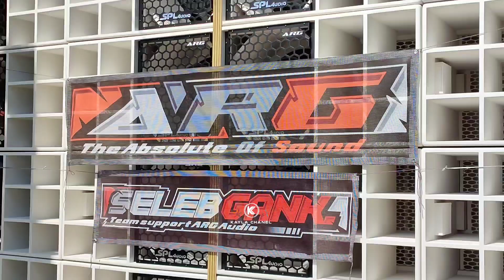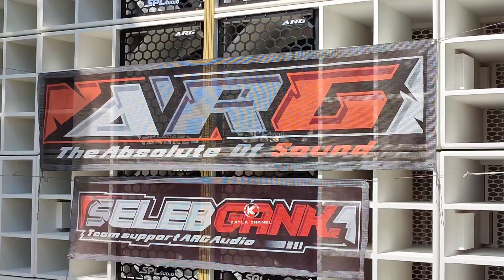Mas Irfan Juga Ketagihan Dengan Box Barunya !!! Sekali Sruk Maunya Nyotok Terus BOOSTER Memang Edan🔥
season 2 kali ini mas Irfan maunya Nyotok terus sampai Ketagihan dengan Box barunya Box BOOSTER 118 SERIES